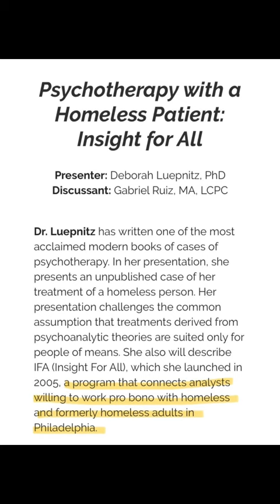Freud’s Free Clinics: A Short Intro